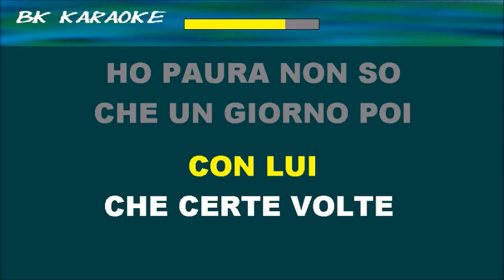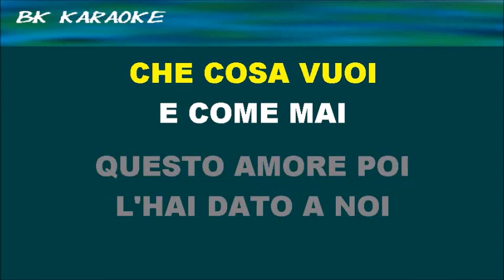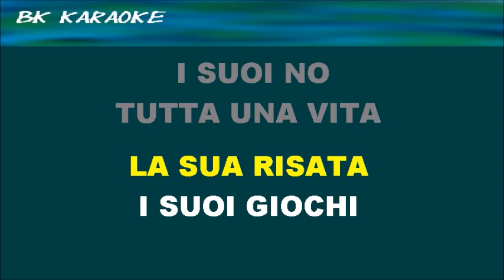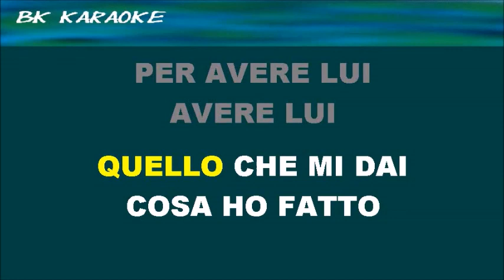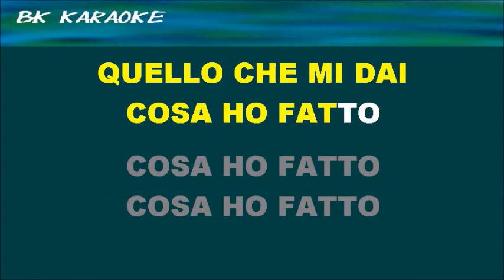LUI LUI LUI Mina Karaoke - Canto/Score - Strumentale/Testo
Testo
Lui lui lui
Sto così bene con lui
Che certe volte ho paura e non so
Che un giorno poi pagherò
Per questo amore
Lui lui lui
C'è questo filo di lui
Come una piccola luce che ho
Come una nota che so
E se ci penso direi
Che ogni giorno assomiglio un po' più a lui
Ogni volta che lo stringo sento che divento un po' più lui
Signore tu che cosa vuoi
E come mai quest'amore poi l'hai dato a noi
Sono piccole le mani per quello che mi dai
Cosa ho fatto per avere lui?
Avere lui, avere lui
Restare là con la guancia nei capelli suoi
Lui lui lui
Quanto ho sognato di lui
La sua risata, i suoi giochi, i suoi no
Tutta una vita che so
E come mai questo amore poi l'hai dato a noi
Cosa ho fatto, cosa ho fatto, cosa ho fatto
Fonte: LyricFind

Le basi sono realizzate da opere di proprietà altrui, che appartiene esclusivamente ai rispettivi autori ed editori